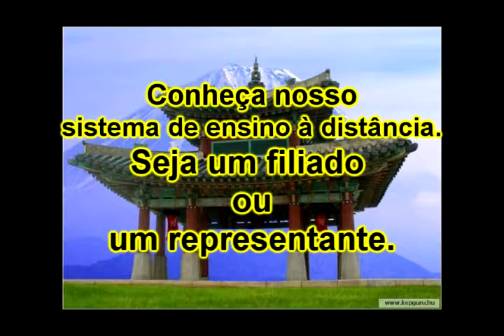Aikijujutsu e Kempo Shoden - Fundo